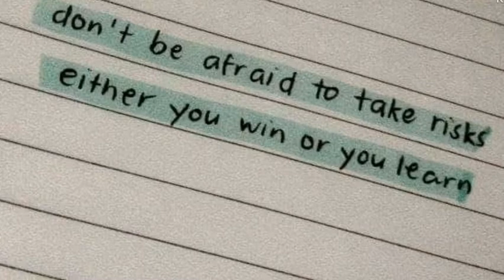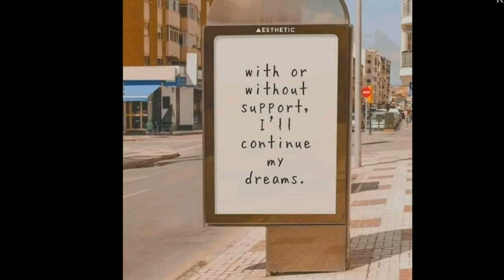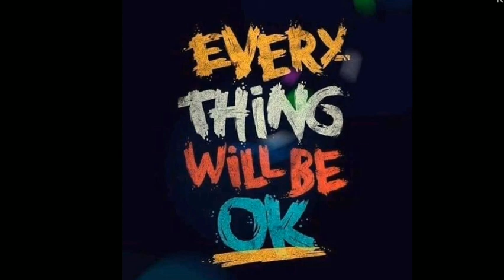RELAX YOUR MIND TO GET STRONGER MEDITATION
You need to relax your mind and your body to get recovered and be habby and healthy

Follow my insatgram📸